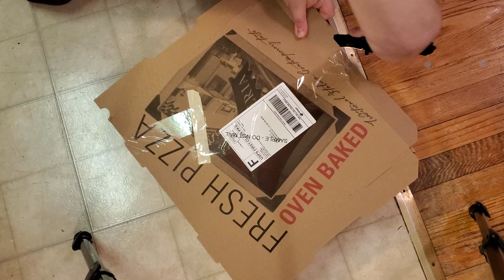DKOldies Ouya unboxing(Parody)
I'll add a real description as soon as I finish the spaghetti. 😋😋😋